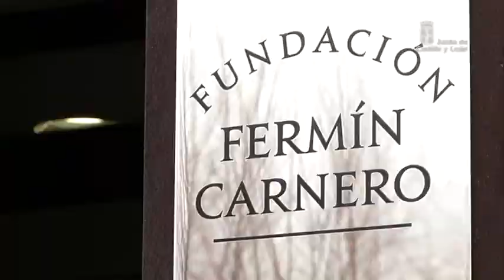Semana JCyL Diciembre 2013 (3)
El consejero de Fomento y Medio Ambiente, Antonio Silván, ha informado sobre el proyecto de la Ciudad del Medio Ambiente en Soria.
Juan Vicente Herrera, presidente de la Junta de Castilla y León, ha reconocido la contribución de los sindicatos a la construcción de Comunidad en un acto de homenaje a Fermín Carnero.
Y en Ávila, ha participado en la reunión de constitución de la Comisión Nacional para la Conmemoración del V Centenario del Nacimiento de Santa Teresa de Jesús, que ha contado con la presencia de la vicepresidenta del Gobierno, Soraya Sáenz de Santamaría y donde el presidente autonómico ha recordado el compromiso de Castilla y León con el patrimonio.
Por otra parte, las directoras de Análisis y Planificación, Marta López, y de Relaciones Institucionales y Acción Exterior, María de Diego, se han reunido con representantes de los gobiernos de Galicia, Asturias, Aragón y Extremadura para abordar proyectos comunes sobre demografía.
Pilar del Olmo, consejera de Hacienda, se ha mostrado satisfecha tras asistir en Madrid al Consejo de Política Fiscal y Financiera, por la decisión del Estado de ceder a las Comunidades Autónomas la recaudación del impuesto de patrimonio, lo que suponen 40 millones de euros para Castilla y León.
Ante el Consejo Económico Social ha comparecido Pilar del Olmo para explicar la posición de la Comunidad en materia de financiación autonómica.
Y entre los asuntos aprobados en el Consejo de Gobierno, destacar una subvención de 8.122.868 euros destinada a financiar dos proyectos declarados de Especial Interés, que permitirán mantener 7.013 puestos de trabajo.